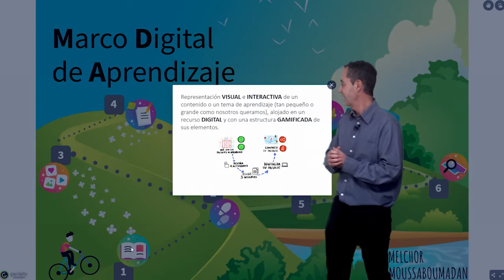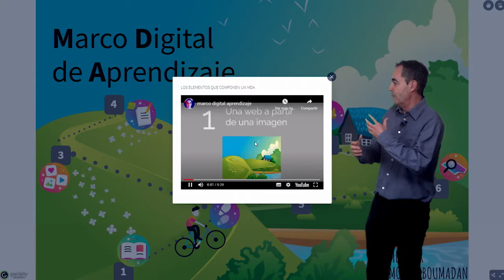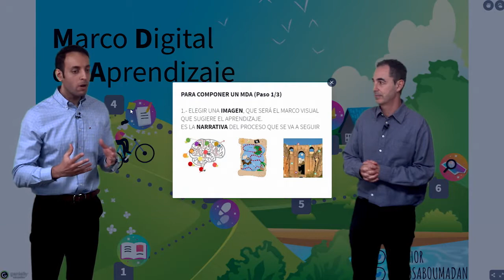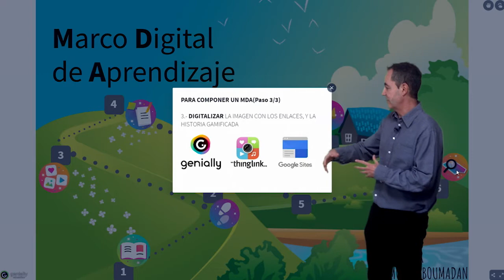Marco digital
Vídeo en el que se presenta una adaptación de la estrategia de trabajo mediante paisajes de aprendizaje integrando las Competencias Básicas en lugar de las inteligencias múltiples dentro de una situación de educación a distancia. Se ha denominado Marco Digital.
Este vídeo pertenece al curso: Diseño de experiencias de aprendizaje para la educación a distancia del INTEF